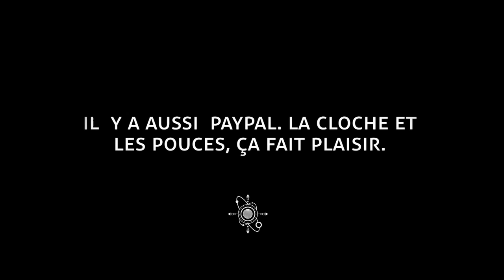Entretien avec Philippe Guillemant "Science et conscience" ÉPISODE 02 S2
Nous précisons que les questions et interventions de Yannick Berger reflètent la discussion qui a eu lieu lors de l'enregistrement. Néanmoins elles sont enregistrées et montées a posteriori. Nos propos n'engagent que nous. Il en est de même pour nos invités.

Philippe Guillemant est ingénieur physicien diplômé de l’Ecole Centrale Paris et de l’Institut de Physique du Globe. Ingénieur de Recherche Hors Classe au CNRS Il est Docteur en Physique du Rayonnement et habilité à diriger des recherches. Philippe Guillemant a arpenté le chemin entre science et conscience. Dans ses livres , ses conférences et ses interventions sur les réseaux il est une des voix du post-matérialisme qui postule que la conscience n'est pas produite par le cerveau et que cela change tout.
Il est l’auteur de la théorie de la double causalité, un modèle de création de la réalité fondé sur le libre arbitre et présenté dans son livre “La Route du Temps” (Le Temps Présent, 2010). Ce modèle conduit, entre autres choses, à une explication rationnelle de la synchronicité qui débouche sur un véritable « pont » entre la Science et la Spiritualité.

Sommaire :
00:00 Intro
02:10 Présentation
09:46 Etienne Klein ce coquin
17:30 Le post-matérialisme
22:05 La conscience est non locale
26:30 Le temps à l'échelle quantique
33:45 Science et spiritualité
41:38 La question du libre arbitre
48:39 Le transhumanisme est un projet mort-né
53:09 OVNI & contacts exogènes
01:03:23 Lien entre OVNI et conscience
01:06:36 Le monde en 2096 ?
01:12:44 Conclusion